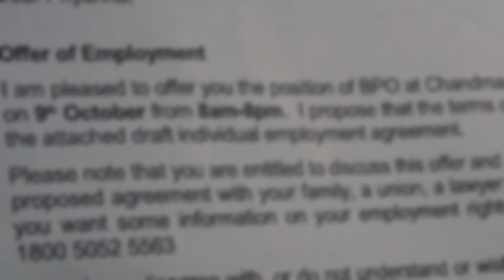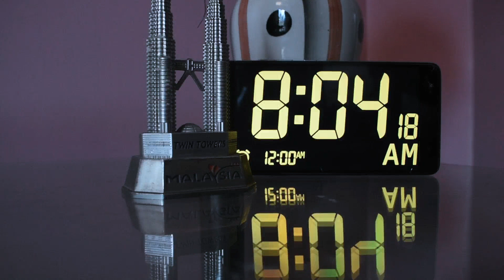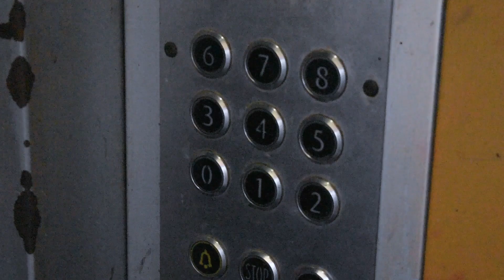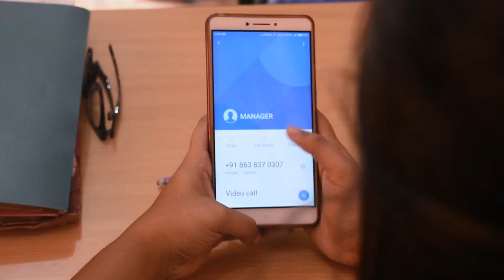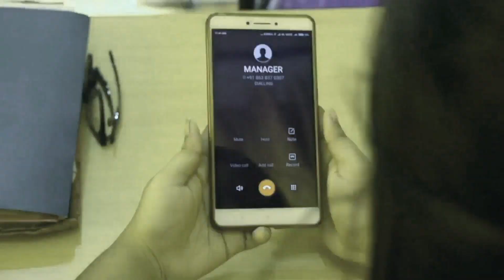Liftman | Short Film 2017 | Swayam Productions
A fun filled story of three people with their day to day work life surrounding a lift.

Cast-
Abhijit Chakraborty
Parishmita Das
Sattapriyo Rudra

Story- Swarnadeep Deb
Camera- Anirban Bardhan
Director- Anirban Bardhan